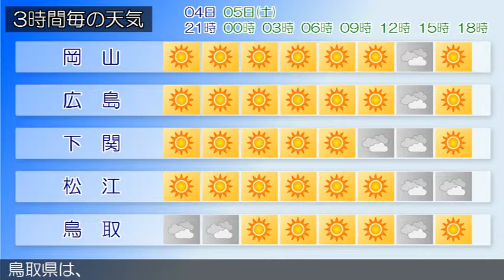2015/09/04 中国地方の天気予報 夕